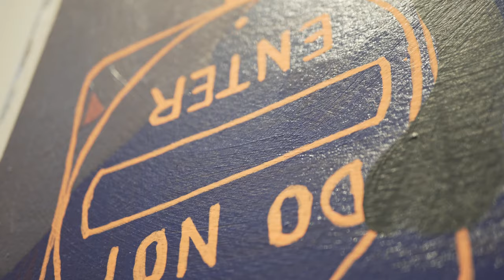2020 Gallery Artist Resident Artist MK Bailey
MK Bailey is CHAW's 2020 Gallery Resident Artist. Film by Doug Tusing